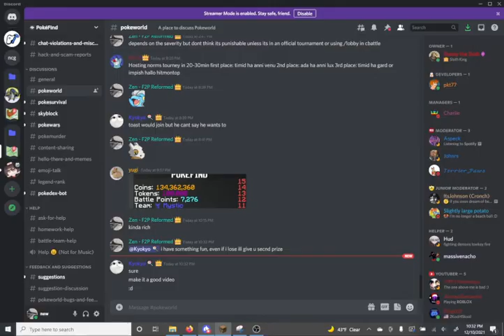PokeFind Norms Live Ep. 5: Riolu T-poses on His Opponents!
BebsiJudah held a flash norms tournament. I made it to the finals against EmperorKyo, and since I didn't care much about the prizes I brought a Riolu that's been a work in progress.